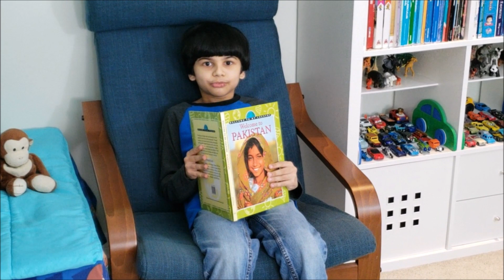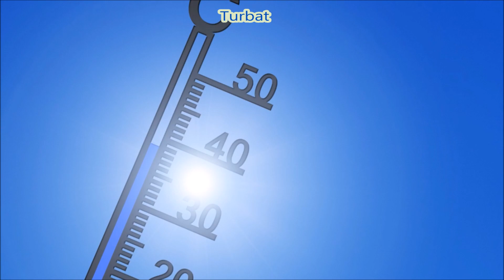Pakistan - Amazing Fun Facts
Learn All About Pakistan The Fun Way